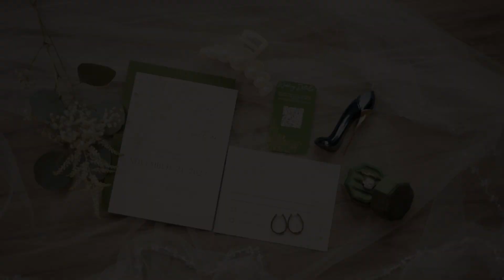Kali & Cristian's Wedding Film | Rowe Photo & Video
DFW Wedding Videographer and Photographer

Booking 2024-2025